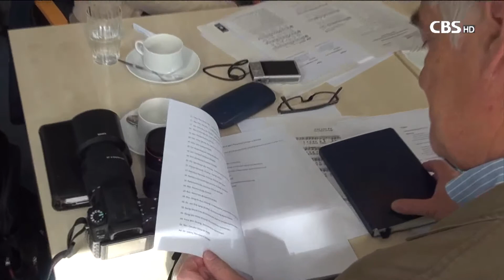[CBS뉴스]독일개신교연맹 '한반도 평화조약 필요성에 공감'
한반도 긴장 상태가 지속되는 가운데 한국기독교교회협의회가 한반도 평화조약을 위한 유럽 캠페인을 벌였습니다.

교회협의회는 우리보다 먼저 통일을 이룬 독일을 방문해 한반도 평화조약 체결의 필요성을 설명하고 독일 교회의 관심과 지원을 요청했습니다. 최경배 기자가 전합니다.

[기자]

한국기독교교회협의회가 지난달 26일부터 지난 8일까지 유럽 교회를 방문해 한반도 평화조약의 필요성을 알리고 지원을 요청했습니다.

교회협의회 김영주 총무를 비롯한 24명의 방문단은 우리보다 먼저 통일을 이룬 독일을 방문해 독일개신교연맹 EKD와 함께 한반도 평화조약에 대해 논의했습니다.

교회협의회는 이 자리에서 한반도는 6.25 이후 여전히 휴전 상태에 있기 때문에 언제든 전쟁이 재발할 수 있는 위험한 상황에 놓여있다면서, 한반도에 완전한 평화를 구축하기 위해 평화 조약 체결이 필요하다고 강조했습니다.

[녹취]
이기호 교수 / 한신대학교, NCCK 화해통일위원회 위원
“한반도에는 남북 4킬로미터 동서 250킬로미터의 비무장지대가 있습니다. 평화조약은 한반도 전체를 비무장지대처럼 만들자는 것입니다. 그렇게되면 더이상 군사적 수단으로 방어할 필요가 없이 신뢰를 바탕으로 방어할 수 있게 됩니다.”

평화조약 캠페인 단장 전용호 목사는 평화조약 체결이 통일의 시작이 될 것이라면서, 남과 북 그리고 북과 미국이 대화를 통해 화해 분위기를 조성하도록 노력해야 한다고 말했습니다.

[녹취]
전용호 목사 / NCCK 평화조약 캠페인 단장
"남북 교회를 포함한 세계 교회들이 남북 간 대화, 그리고 북미 간 대화를 통해 한반도가 반목과 증오를 극복하고 화해 분위기가 조성되도록 더 많은 노력을 기울이길 희망합니다."

교회협의회와 독일개신교연맹 관계자들은 한반도 평화를 위해 교회가 할 수 있는 역할에 대해 그룹을 나눠 토의하기도 했습니다.

독일의 한 목회자는 막대한 통일 비용 때문에 통일에 반대하는 이들도 있겠지만, 분단으로 지출되는 비용과 전쟁 위협을 생각하면 통일은 반드시 필요하다고 말했습니다.

[녹취]
라인하르트 케어스텐 목사 / 독일 작센 개신교교회
“통일 전에는 서독의 많은 사람들이 막대한 통일 비용을 감당할 수 없다고 말했습니다. 하지만 분단에도 많은 비용이 들어갑니다. 그리고 이 분단 비용은 독일이 통일됨으로써 유럽의 전쟁 위협과 함께 사라졌습니다.”

교회협의회 김영주 총무는 남과 북은 물론 한반도를 둘러싼 열강들이 한반도 평화조약 체결에 나서기 위해선 국제사회 여론이 중요하다면서, 독일 교회가 지원에 나서달라고 당부했습니다.

[녹취]
김영주 총무 / 한국기독교교회협의회
“평화협정이 이뤄지기 위해서 상당히 어려운 과정들이 있겠지만 전쟁이 끝나는 이것이 바로 우리의 평화의 출발점이라고 생각하시고 독일 교회 형제자매 여러분들이 이 일에 적극적으로 동참해 주시길 기대합니다.”

한편, 평화조약 유럽캠페인 기간 중 문재인 대통령이 베를린 선언에서 평화협정을 제안하면서 한반도 평화에 대한 유럽 교회들의 관심이 높아졌습니다.

교회협의회는 독일 방문에 앞서 영국 감리교회와 스코틀랜드 장로교회를 방문해 한반도 평화조약에 대한 지원을 요청했고, 각 나라 교회들은 교회협의회 요청에 긍정적인 반응을 보였습니다. CBS뉴스 최경배 입니다.